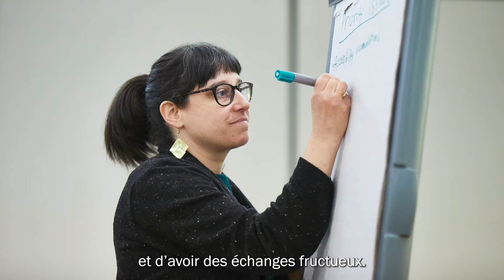Équité entre les genres : l'importance du mentorat pour les femmes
Dans cette vidéo, Colleen Coffey, VPER de l’AFPC-Atlantique et responsable du dossier des femmes à l’AFPC, nous parle de ce que représente le mentorat pour elle

Lisez le rapport du Groupe de travail sur l’équité entre les genres pour découvrir ce que nous faisons en vue de rendre notre syndicat plus inclusif.